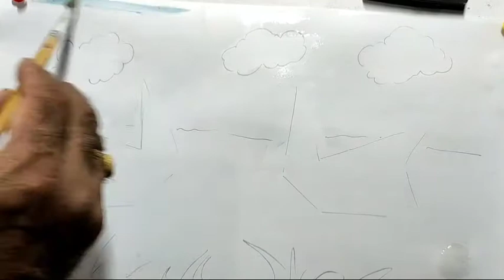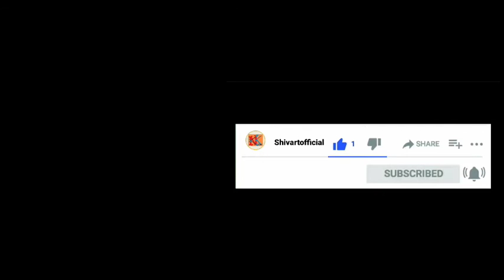How to make a Rabbit || Easy Origami Rabbit- How to make Rabbit step by step || ORIGAMI ART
How to make an Origami Paper Rabbit and colour it-

ORIGAMI ART-
Origami [oɾiꜜɡami], from ori meaning "folding", and gami meaning "paper" is the art of paper folding, which is often associated with Japanese culture.

Fold the paper as per instructions in the video to make a house. Then paste your house on paper as shown and color the scene.

Note- Cut the paper under the supervisory of your guardian.

About @Shivartofficial-

Drop your valuable views in the comment box :-)

Follow me on other social media handles to view my additional work of art :-)

Nisha Kala Kendra:-

Hi, my name is Shiv and it gives me the privilege to connect with you all through online platforms. The prime purpose of my content is to provide learning for students of any age and promote art-integrated learning.

Thank you all for your support and have a great day :-)